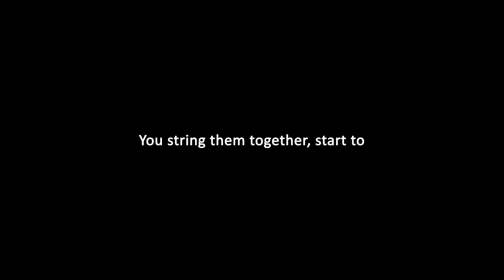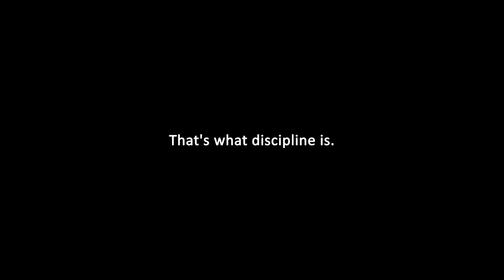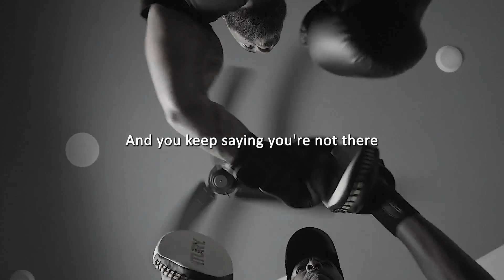Motivational Boxing | The Hidden Path To Success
Motivational boxing training video: the hidden path to success!
If you raise your eyes, there is so much more than you can imagine...
𝟰𝗶𝗖𝗲®

𝟰𝗶𝗖𝗲® is an exclusive clothing brand for boxing training, internationally recognized, addicted to comfort and style. A timeless classic for active and winning people looking for great quality and softness.

• Make your workouts more comfy & soft!
• Upgrade your look & your style!
• Experience the exclusive comfort & style of real winners!
• Experience a Legend!

This is the time to make that decision that can change your entire experience of the world.

Raise your eyes... 𝟰𝗶𝗖𝗲®

Amir Marcus - Overture
Album By Amir Marcus, Stephan Fischer